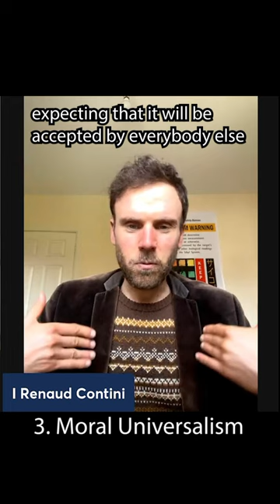3 Things INFJs think are normal (but aren’t)